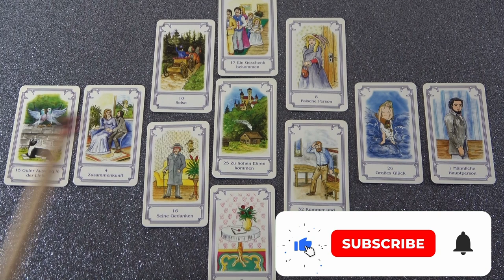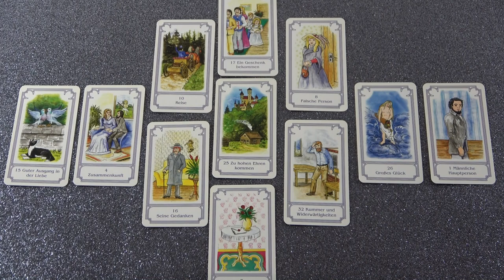Mit várhatsz el tőle?